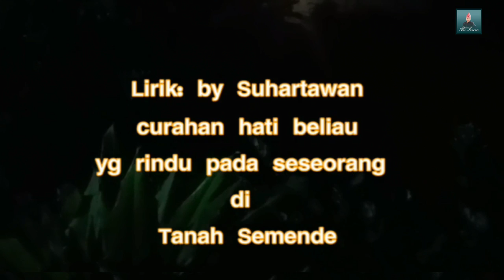GHINDU NDAK BETEMU || Ali imron ft Bobby mawardi Padang guci || Batanghari sembilan sum-sel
moment sa'at silatuhahim dengan sesama musisi pelestari seni budaya Batanghari sembilan sum-sel.
Ali imron duet bersama bobby mawardi Padang guci.tembang lagu judul " GHINDU METEMU " semoga bisa menghibur penggemar batanghari sembilan di manapun betada.